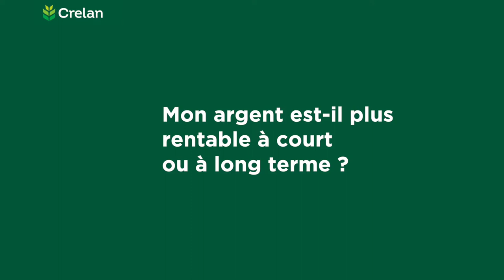Pourquoi l'investissement à long terme vous protège-t-il mieux ?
“Timing is everything” (tout est dans le timing), dit une citation anglaise couramment utilisée. Cela vaut également en matière d’investissements. Investir à court terme est risqué : le facteur ‘chance’ joue alors un rôle trop important. Avec un investissement à long terme, vous avez plus de temps pour compenser vos pertes éventuelles.

Vous voulez savoir si l'investissement est une solution pour vous ? Ou vous avez d'autres questions concernant votre argent ? Rendez-nous visite dans votre agence Crelan ou lisez notre blog